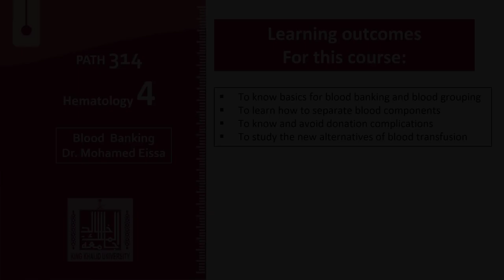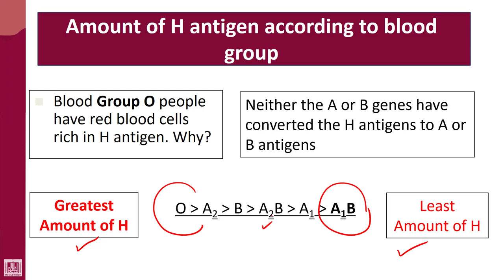Hematology - 4 | U1-L18 | Amount of H substance in ABO blood groups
Lecture - 18 : Amount of H substance in ABO blood groups
1- Highest in O
2- Lowest in A1B
3- Absent in O bombay